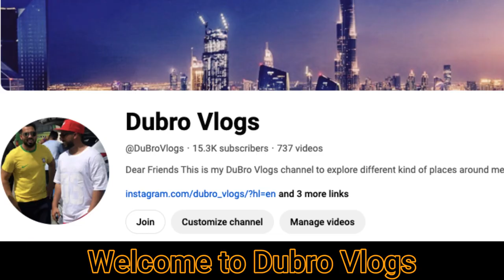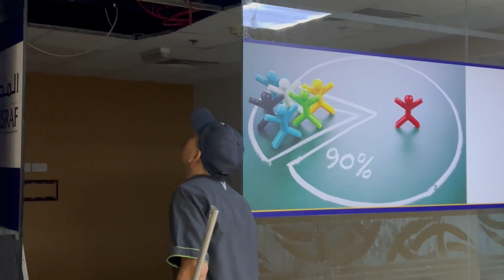Heavy Rain & Storm in Dubai / BUILDING FIRST FLOOR FLOODED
Dubai rain alert as all we know heavy rain ongoing in dubai, but it is undrcontrol dubai gov take proactive precautions and release weather alert in advance. Salute to Dubai Gov/Police..